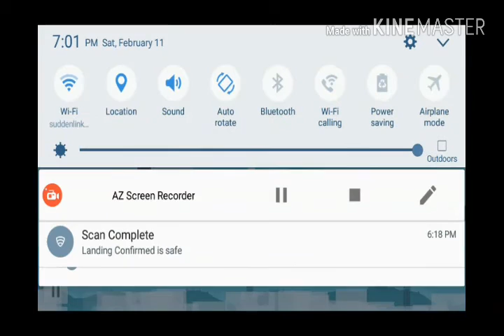going to the moon and die